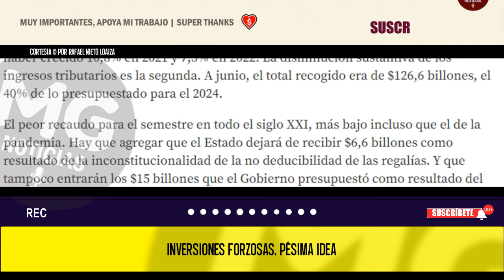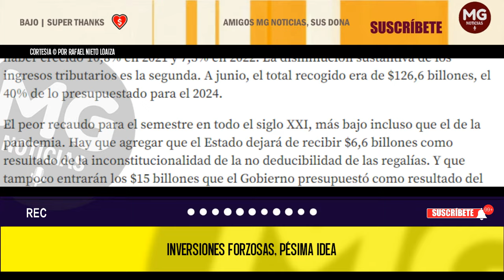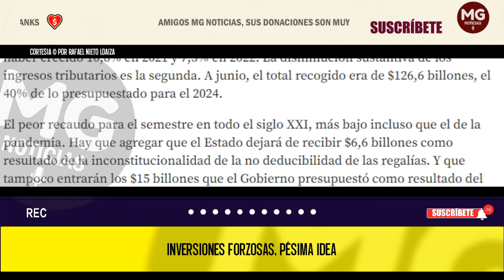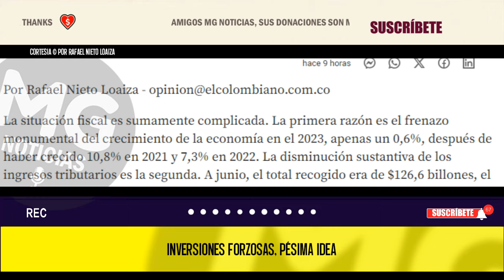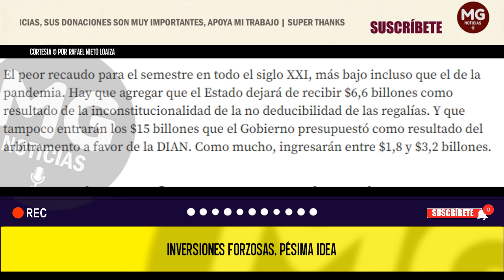INVERSIONES FORZOSAS, PÉSIMA IDEA 🛑 Columna Rafael Nieto Loaiza